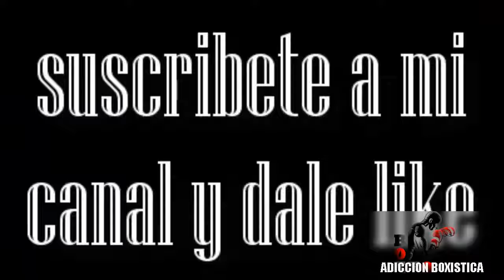Faitelson analiza a "Siri" y afirma que fue un grande del boxeo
El legado del "Sir"i Salido es de gran importancia afirma David Faitelson